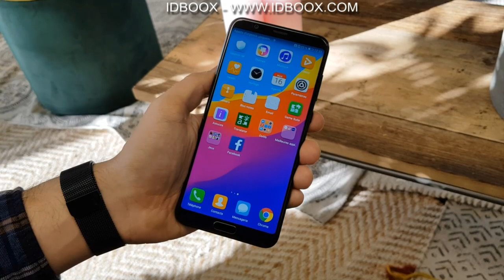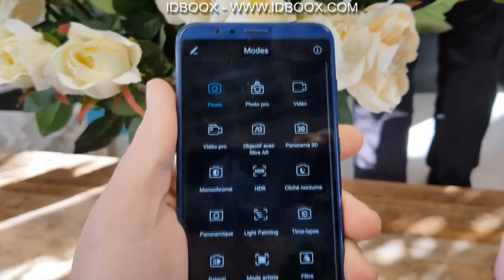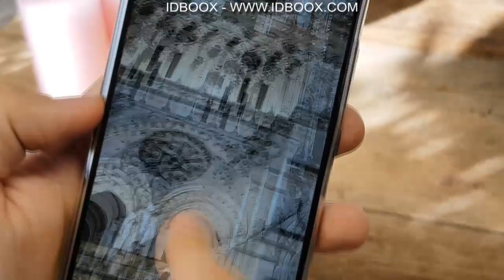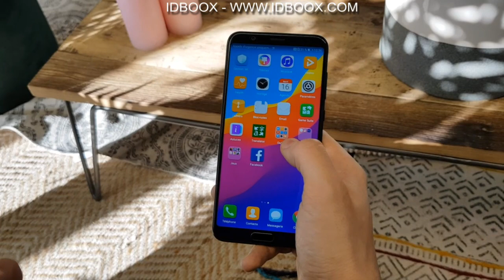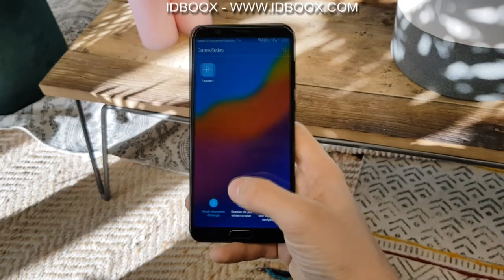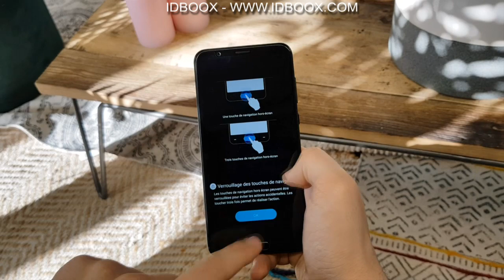Honor View 10 - démo des fonctions de l'intelligence artificielle